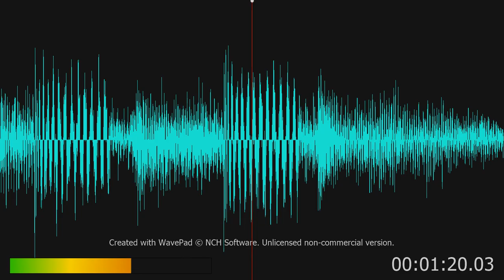Vandoodle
I created this little Jingle using an Akai MPC One in the standalone mode with a M-Audio Oxygen Pro keyboard. I used to use Native Instruments kit but found I just not doing what i'm now able to do with my kit. I am happy to receive any comments.